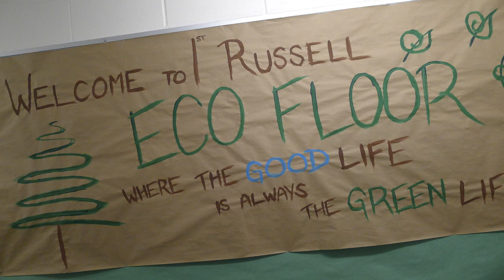Russell and Grenville Tour - Carleton University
A tour of Carleton University's Russell and Grenville buildings.